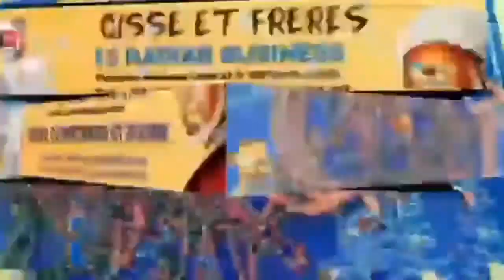Médina Baye - 10éme Nuit Mawlid - 1444/H